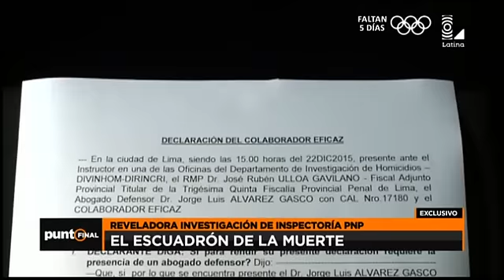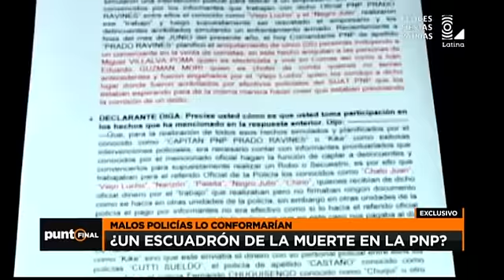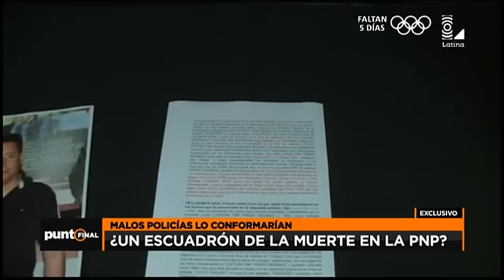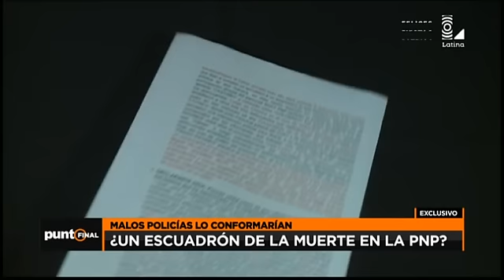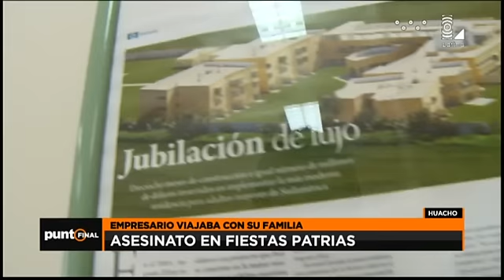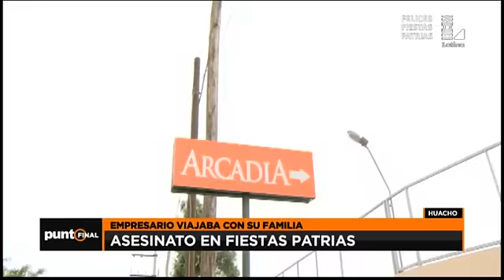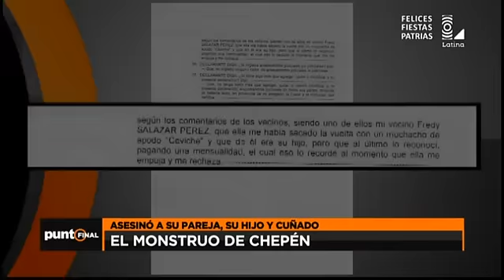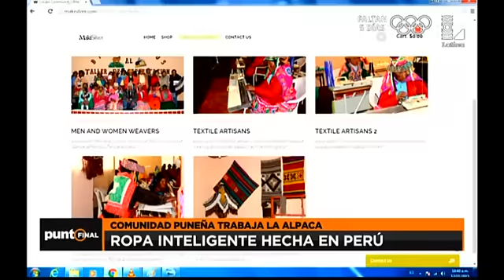Punto Final 310716 programa completo